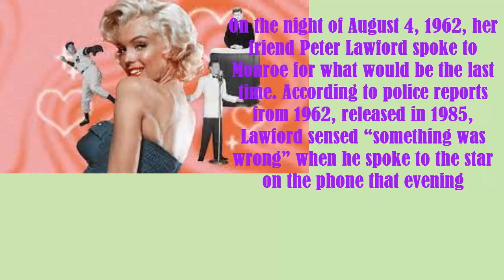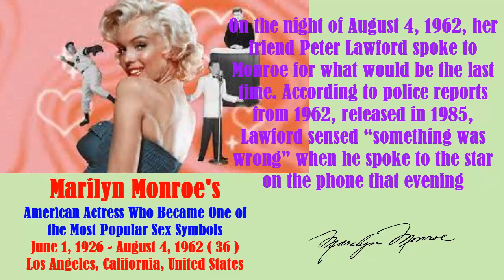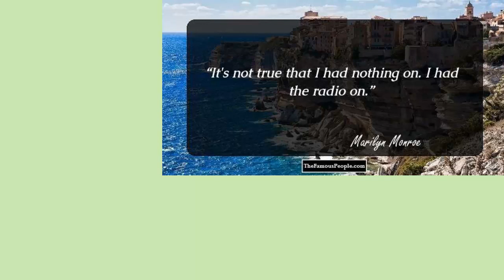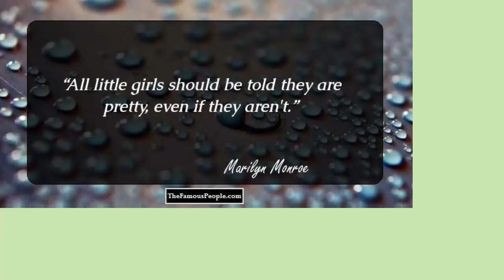Who Was The Last Person to Talk to Marilyn Monroe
by title "Who Was The Last Person to Talk to Marilyn Monroe"